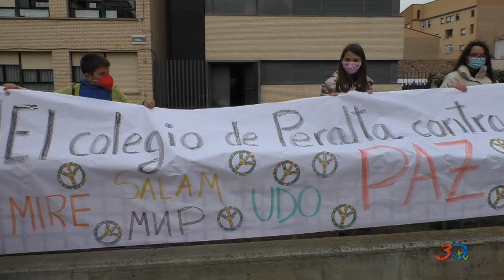Peralta, acto CP Juan Bautista Irurzun 'No a la Guerra' 11-03-2022